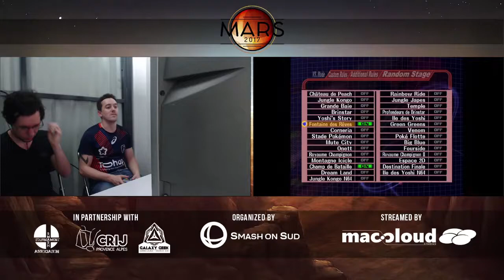[MARS2017] L¼F - Meljin (Fox) Vs. JiM (Dr. Mario)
MARS2017 | Organized by Smash on Sud [30-31/04, 01/05/2017]

► Super Smash Bros. Melee | Losers Quarter-Final  | Best of 5.